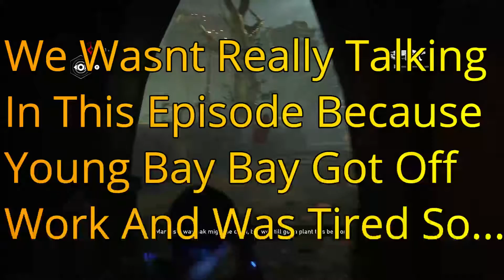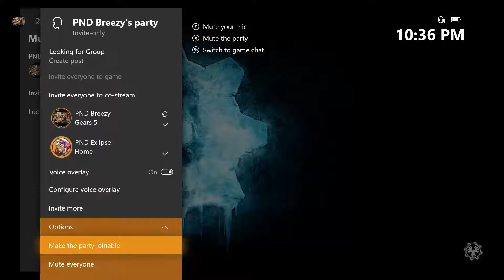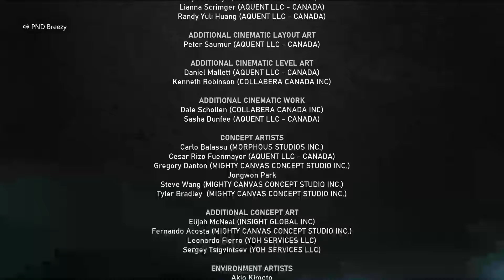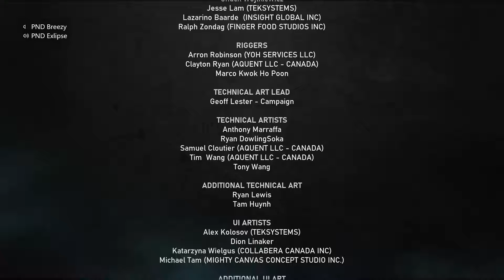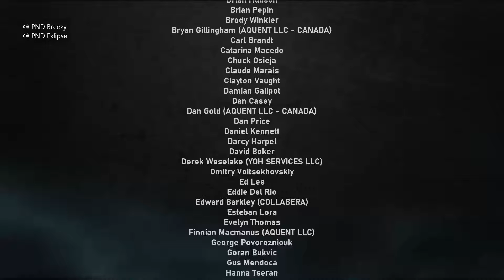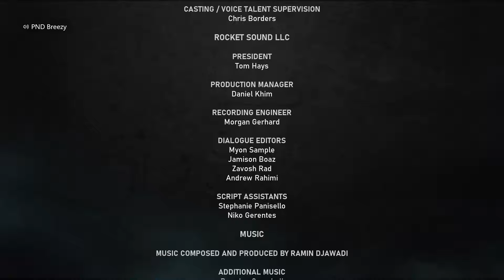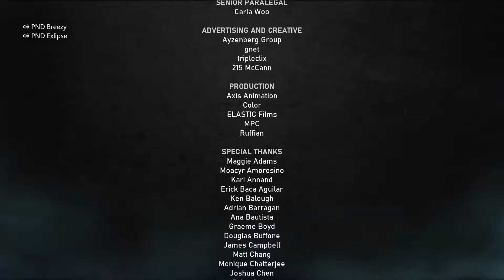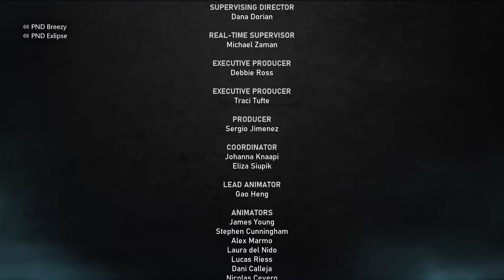Gears Of War 5 Campaign With PND Exlipse Finale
My Boys IG:
PND SnIpZ: @akidnamedchris_
PND Splash: @219.goat
PND Exlipse: @4xlipse
PND Peezy: @dr.dre911
PND Preach: @ drew.203
PND Savage: @mari_2x_
PND Law: @ terrance.boyd.7505
PND Flash: @ rakimwebb